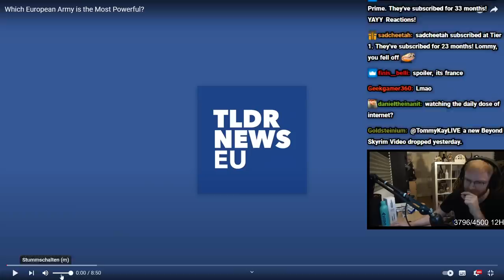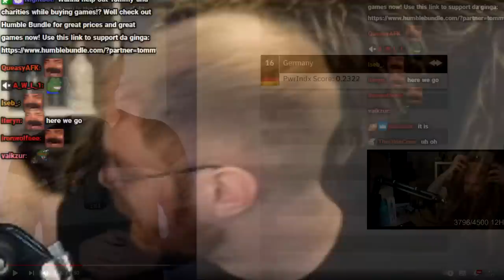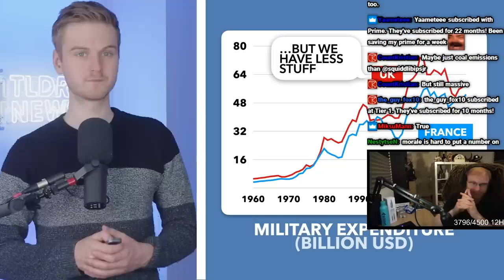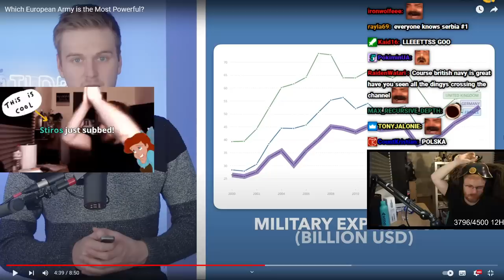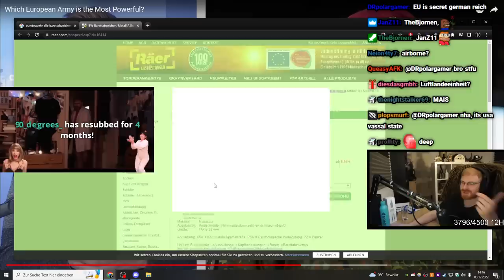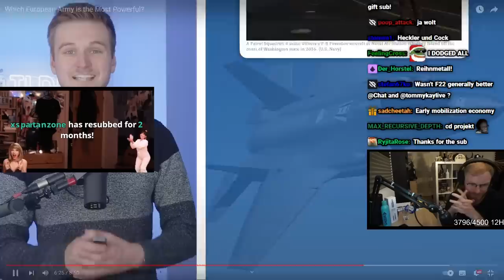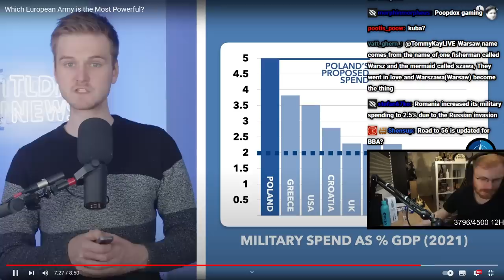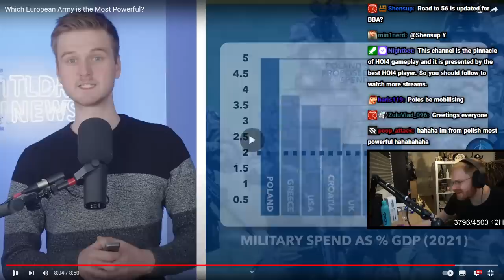Who Has The Strongest Army In Europe?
Original Video:
Which European country has the most powerful army?
Is it Germany, Russia or maybe France?
Tommy watches a TLDR News EU video to find out more about European armies.